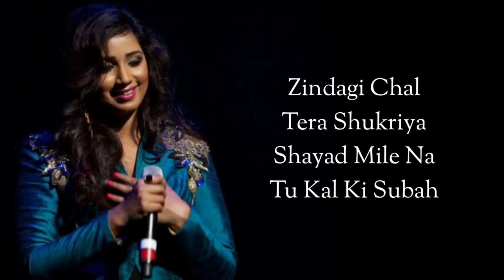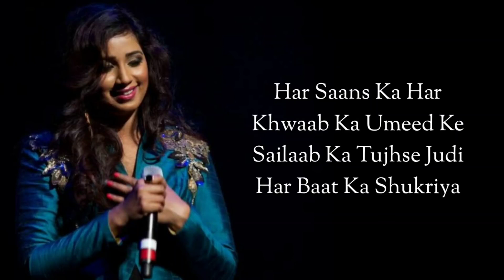ZINDAGI CHAL TERA SHUKRIYA | SHREYA GHOSHAL | JEET GANGULI | SADAK 2 ,Mega Music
Chal Tera Shukriya Lyrics from the movie Sadak 2 has sung by Shreya Ghoshal, with music of this Hindi song given by Jeet Gannguli and Chal Tera Shukriya song Lyrics are written by Jeet Gannguli while the song has starring Alia Bhatt, Aditya Roy Kapoor and Sanjay Dutt.

CHAL TERA SHUKRIYA SONG INFO:-

Song: Chal Tera Shukriya
Movie: Sadak 2
Singer: Shreya Ghoshal
Lyricist: Jeet Ganguli
Cast: Alia Bhatt, Aditya Roy Kapoor, Sanjay Dutt
Music Label: Sony Music India

CHAL TERA SHUKRIYA SONG LYRICS:-

Zindagi Chal Tera Shukriya
Shayad Mile Na Tu Kal Ki Subah
Jo Diya Humne Hass Ke Liya
Aye Zindagi Tera Chal Shukriya

Har Saans Ka Har Khwaab Ka
Umeed Ke Sailaab Ka
Tujhse Judi Har Baat Ka Shukriya

Teri Dhoop Ka Barsaat Ka
Thama Jise Uss Haath Ka
Acche Bure Haalat Ka Shukriya
Shukriya Shukriya Shukriya Shukriya!

Milna Beechadana Aana Jaana
Taye Hai Sab Kuch Pehle Se
Pyar Bhare Pal Baandh Ke Rakhle
Baaki Sab Kuch Rehne De

Kuch Nahi Haath Aayega Yaha
Phir Bhi Aye Zindagi Tera Shukriya

Albida Rehna Tu Khush Sada
Shayad Milu Na Main Kal Ki Subah

Shukriya Shukriya

do S.L.S.
S-subacribe
L-like and👍
S-share 📲